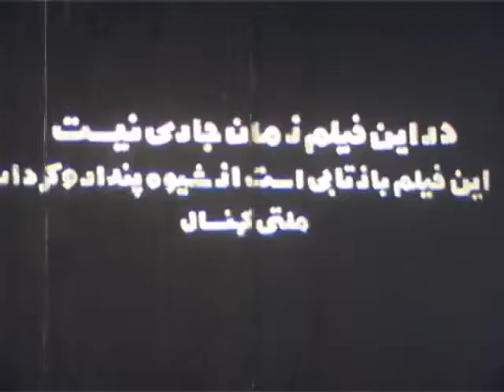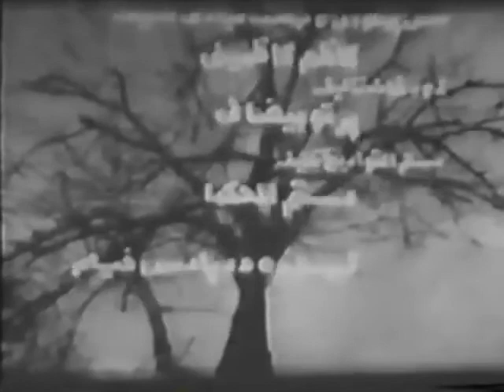"Mofrad The Champ", 1970, Pars Film Production. "پهلوان مفرد "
This epic movie was directed by Aman Manteghi one of the best action movie makers in the history of Iranian Cinema. Produced by Pars Film Studio, Esmail Koushan and photographer by Mahmoud Koushan.